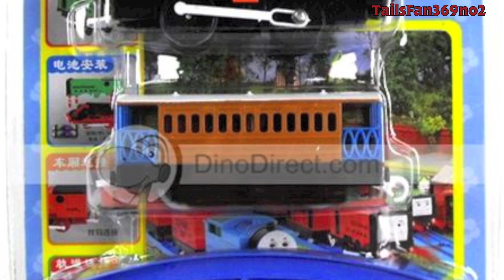More Rare and unusual Thomas items and Toy Trains(some new) part 2.mov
For Leo